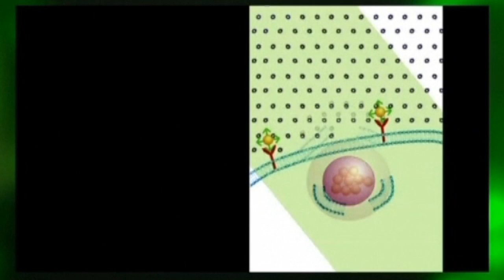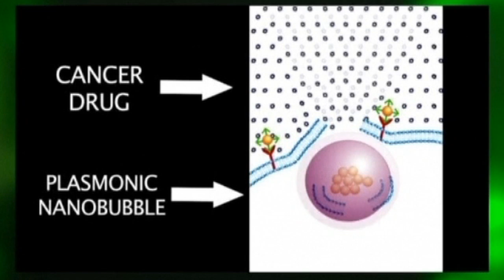Revolutionary new cancer treatment being developed in the US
US scientists are developing a new therapy, known as nano bubbles, which they claim will kill cancer cells and improve the way the disease is treated. Report by Lauren Hood.